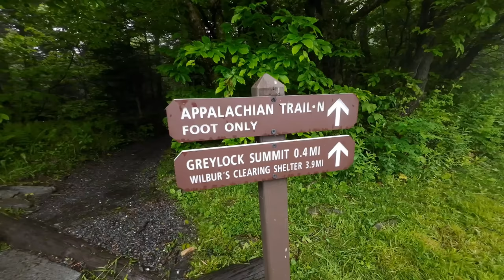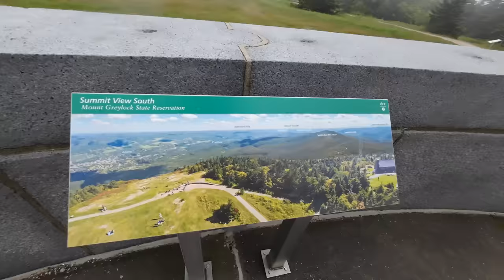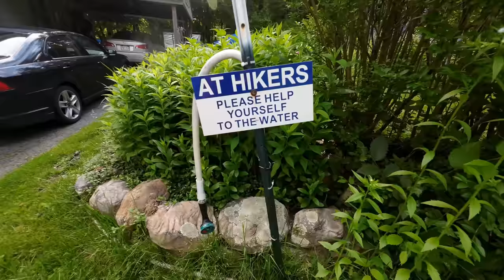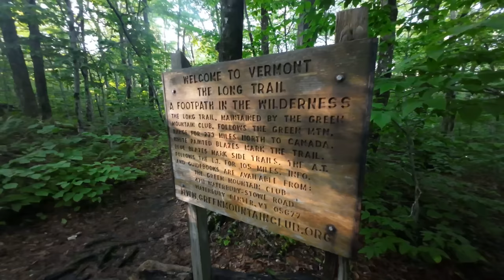Appalachian Trail Thru Hike Day: 135 l Mt Greylock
Hello! My name is Bad Bat, and I am currently attempting a thru hike of the Appalachian Trail. This video is from MA RT 8 to Seth Warner Shelter.